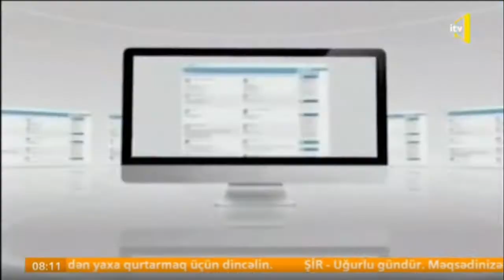Prezidentin yeni Sərəncamı ilə hansı sahələr üzrə işçilərin əmək haqqı artacaq?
İTV-nin "Sabahın xeyir Azərbaycan"  verilişində Azərbaycan Respublikasının Prezidenti İlham əliyevin yeni Sərəncamı ilə hansı sahələr üzrə işçilərin əmək haqqı artacaq?
Muzdla çalışanların azı 40%-nin əmək haqlarında artım olacaq

Azərbaycan Respublikasının Prezienti cənab İlham Əliyevin 8 fevral 2019-cu il tarixli Sərəncamı ilə cari il martın 1-dən minimum əmək haqqının 38,5 faiz (50 manat) artırılaraq 180 manata çatdırılması dövlət büdcəsindən maliyyələşən təşkilatlarda və özəl sektorda çalışan azı 600 min işçinin əmək haqqının artmasına imkan verəcək.

Dövlət büdcəsindən maliyyələşən təşkilatlar üzrə bu artım əmək haqları Vahid Tarif Cədvəli (VTC) üzrə ödənilən 450 mindən çox işçiyə şamil olunacaq. Onların sırasında daxildir:

elm, səhiyyə, sosial təminat, mədəniyyət, gənclər və idman, kənd təsərrüfatı, ekologiya, mənzil-kommunal, nəqliyyat və rabitə, meliorasiya, su təsərrüfatı və balıqartırma müəssisələrində, dövlət ümumi təhsil və peşə təhsili müəssisələrində bilik və bacarıqlarının diaqnostik qiymətləndirilməsi aparılmış müəllimlər və digər təhsil işçiləri istisna olmaqla, təhsil müəssisələrində çalışan işçilər;
dövlət qulluğunun xüsusi növündə çalışan, əmək haqları Vahid Tarif Cədvəli üzrə ödənilən mülki işçilər;
dövlət qulluğunun ümumi növündə yardımçı vəzifələrdə minimum əmək haqqından aşağı maaş alan dövlət qulluqçuları;
dövlət orqanlarında çalışan, lakin dövlət qulluqçusu hesab edilməyənlər (xadimə, dalandar, bağban, gözətçi, ocaqçı, ixtisas dərəcəsi olmayan fəhlə və s.);
dövlət büdcəsindən maliyyələşdirilən bir sıra təşkilatlarda (Nazirlər Kabinetinin 2018-ci il 14 mart tarixli 94 nömrəli qərarı ilə əmək haqları tənzimlənən təşkilatlar: Azərbaycan Milli Elmlər Akademiyası, “Azərbaycan Milli Ensiklopediyası” Elmi Mərkəzi, Azərbaycanda Atatürk Mərkəzi, Mədəniyyət Nazirliyi, Turizm Agentliyi, Milli Kulinariya Mərkəzi, İcra Hakimiyyəti orqanlarının nəzdindəki mərkəzləşdirilmiş mühasibatlıqlar,   dövlət arxivləri, elmi mərkəzlər,  Dövlət Film Fondu,  Səhiyyə Nazirliyinin Məhkəmə-Tibbi Ekspertiza və Patoloji Anatomiya Birliyi və Məhkəmə Psixiatrik Ekspertiza Mərkəzi, Bakı Şəhər İcra Hakimiyyətinin tabeliyindəki Bakı Şəhər məktəbəqədər təhsil müəssisələri və uşaq evləri idarəsi, Təhsil Nazirliyinin Ərazi Maliyyə Hesablaşma Mərkəzi) aşağı əmək haqqı alan xidmətedici heyət işçiləri.

Eyni zamanda, minimum əmək haqqı artımı özəl sektorda çalışan və əmək haqqı 180 manatdan az olan işçilərin (ilkin hesablamalara əsasən azı 150 min nəfər) əmək haqqının artmasına səbəb olacaq.

Dövlət başçısının yeni Sərəncamı ilə minimum əmək haqqının artırılması muzdla çalışanların azı 40%-nin əmək haqlarının artmasına imkan verəcək.

Minimum əmək haqqının artırılması üçün dövlət büdcəsindən illik 400 milyon manat, 2019-cu ilin 10 ayı (mart-dekabr) 335 milyon manatadək əlavə vəsait ayrılacaqdır.